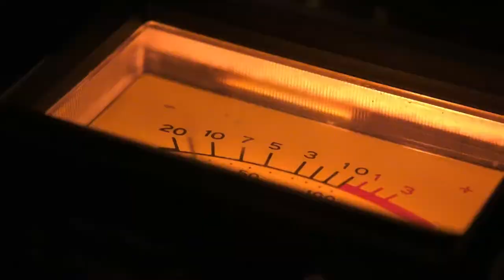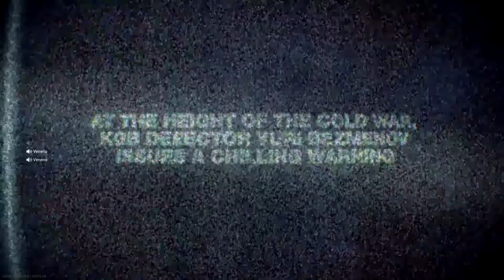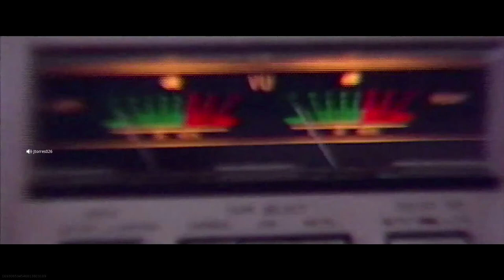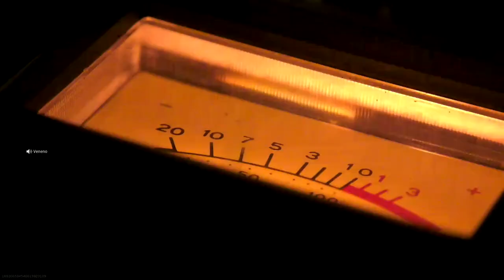BLACK OPS COLD WAR LOOKS BEAUTIFUL! + LIVE EVENT REACTION! 😍 (MODERN WARFARE WARZONE LIVE EVENT)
In this video, I experienced the Black Ops Cold War event in Warzone. This event was absolutely insane. In the past, we've gotten the reveal trailer for a new COD a few different ways. but personally, this one is my favorite. By completing the four objectives, you would get access to the Old Faithful blueprint from the one and only Frank Woods and get the chance to see the trailer and earn a few extra rewards after. Although this was not on the first day that the event went live since I was busy that day with school, I still enjoyed it and felt very hyped, even if I already knew what would happen. What did you guys think about the first live event in Warzone?

️1️⃣ N/A

2️⃣️ N/A